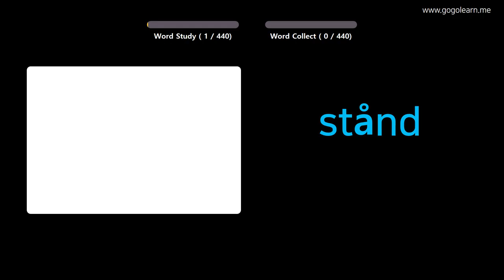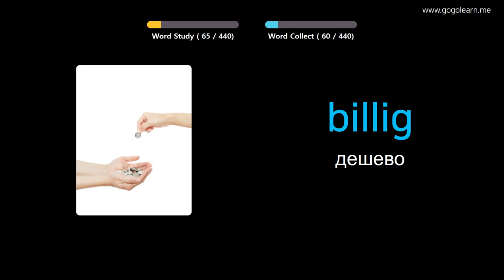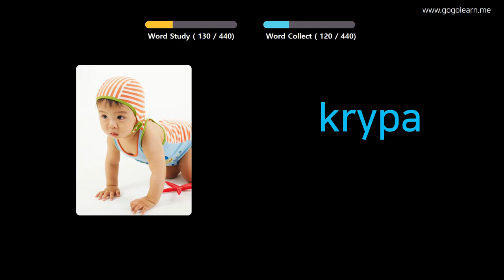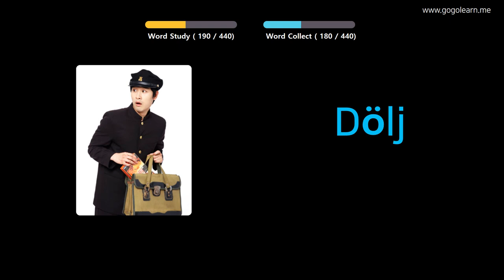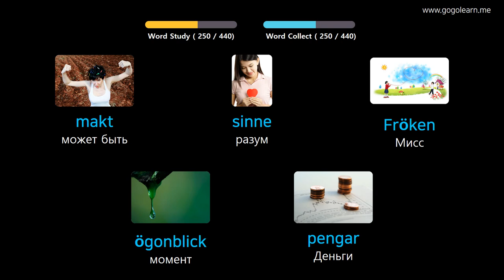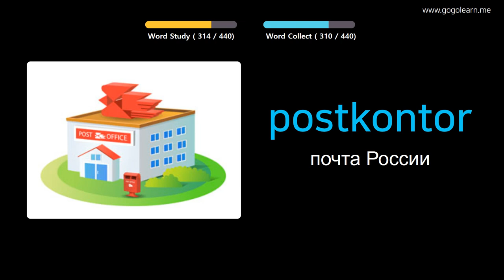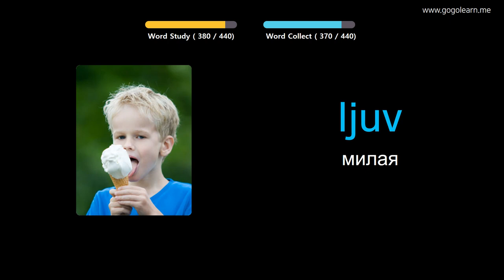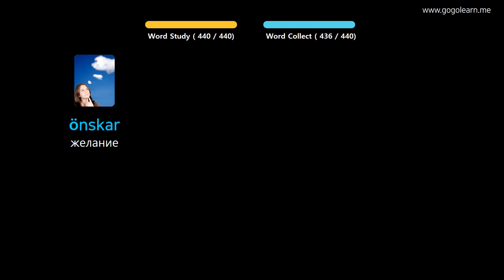Выучить шведский через картинки |шведский словарь Начальная школа | Golearn